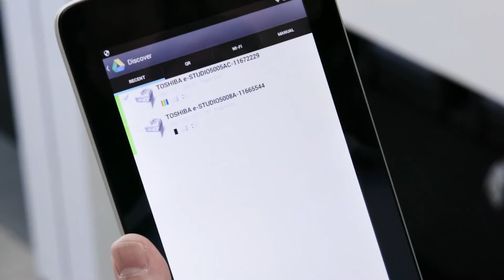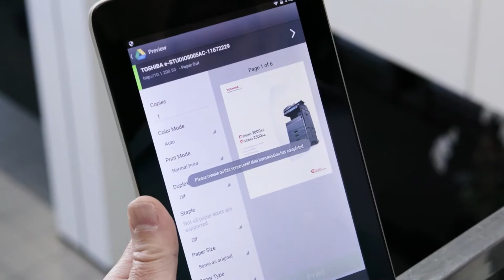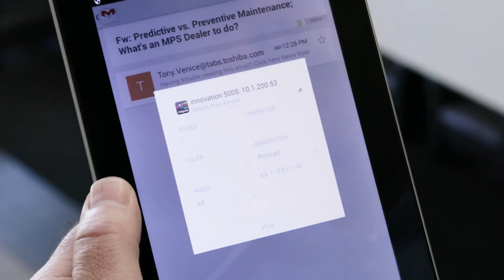Toshiba MFP - e-BRIDGE Next - How to movie - 8 Mobile printing